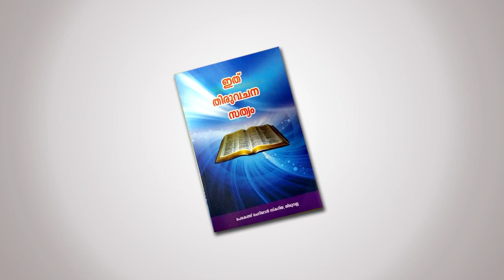Pr.Joymon Mathai: Vismayasandesham: പാറയെ തകർക്കുന്ന ചുറ്റിക: Part: 02